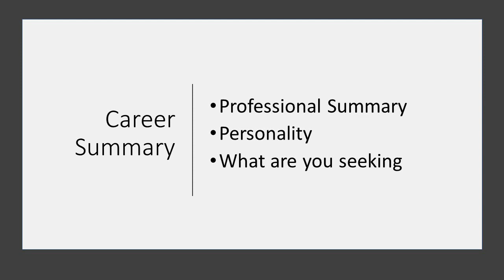How To Write A Good Resume? | Career Summary Section | Resume Format (2020)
In this video, Mr. Rohit Jha, CEO @ Vikings Careers will explain how to write a Career Summary, for your resume.